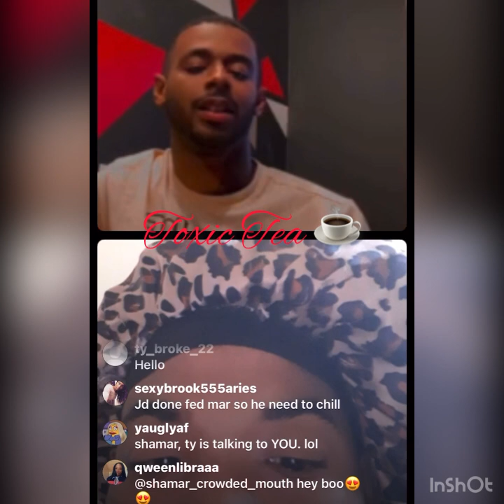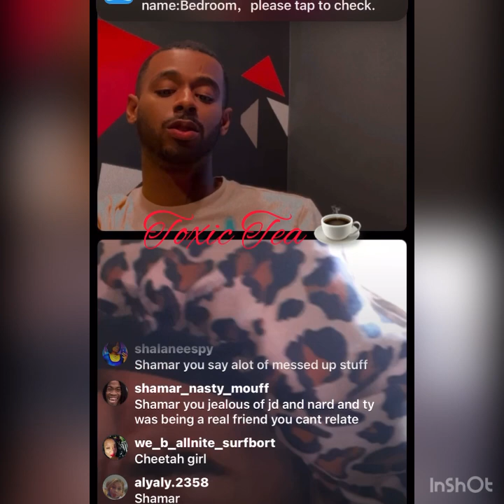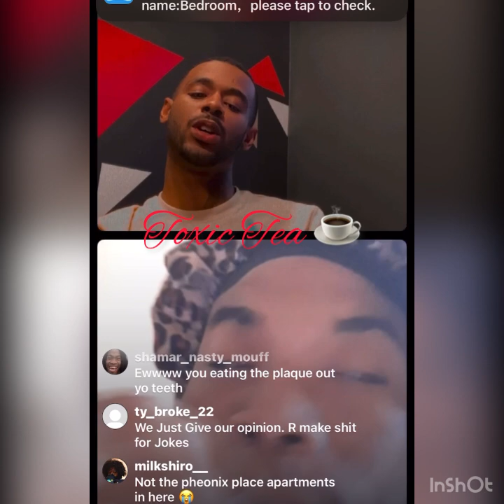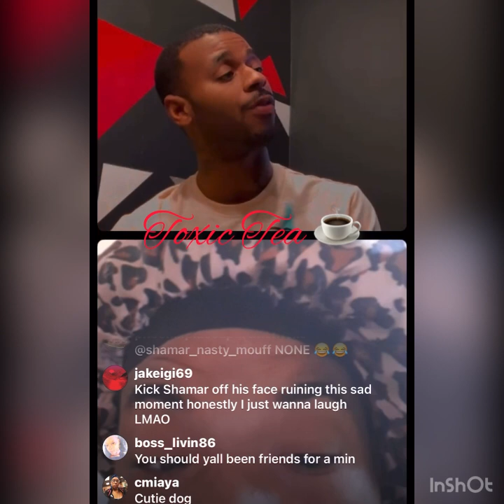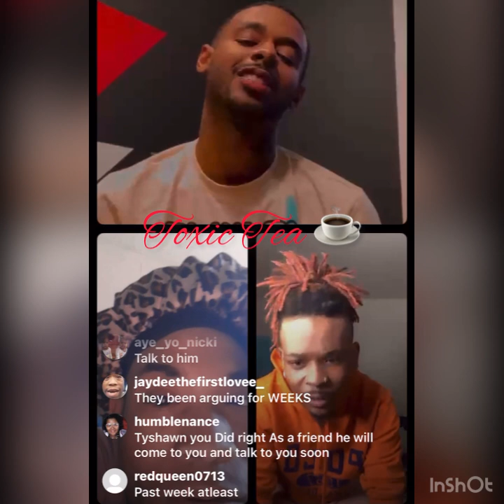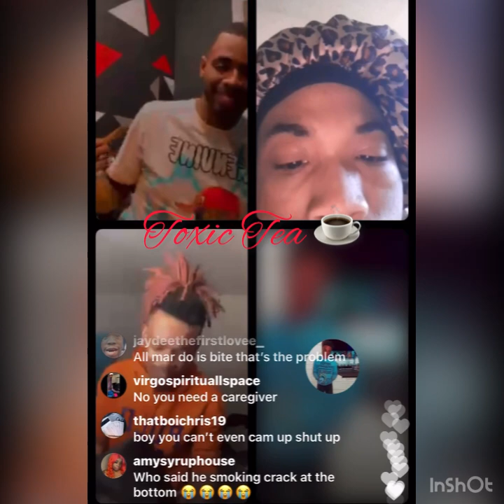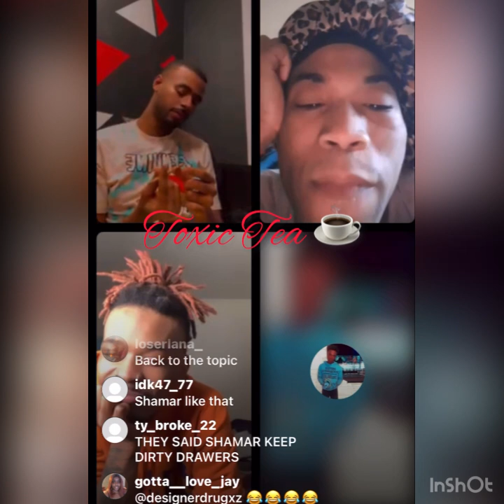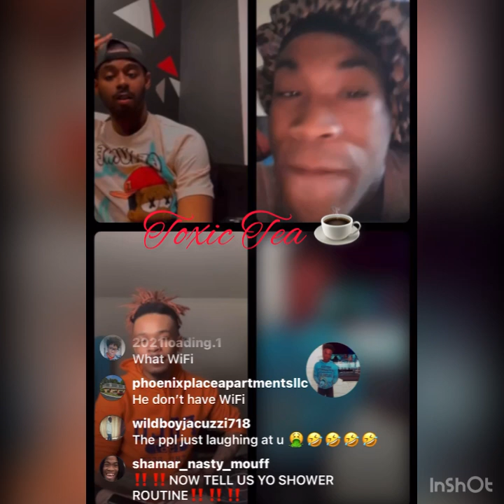Shamar *Tyshawn Get into the Jaydee situation again 🤔😬🗣